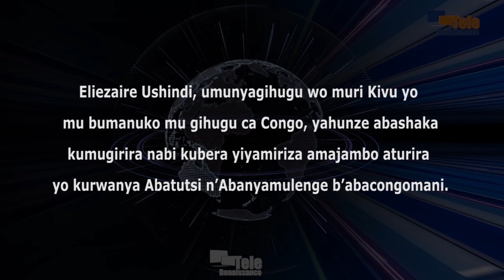Eliezaire Ushindi, Umucongomani yahunze azira kurwanya amajambo abiba urwanko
Hari umunyagihugu wo muri Kivu yo mu bumanuko mu gihugu ca Congo yahunze kubera bashaka kumugirira nabi, kubera arwanya amajambo aturira yo kurwanya Abatutsi n’Abanyamulenge b’abacongomani. Yitwa Eliezaire Ushindi, umusore yatanguje ico gikorwa amaze kubona ko bamwe mu bo bari kumwe mw’ishirahamwe « LA LUCHA » basigaye bari mu bashikiriza bene ayo majambo. Bamwagiriza ko akorera Urwanda. Mukurikire agace k’intahe yiwe muzoshobora gukurikira ku mbuga zacu mu minsi iza.